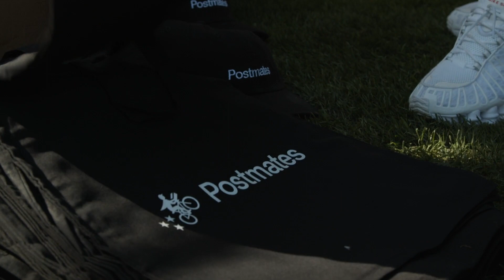MVP Cody Bellinger becomes a Postmate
Los Angeles Dodger and National League MVP Cody Bellinger becomes a Postmate for the day to fulfill a surprise delivery to Birmingham Community Charter High School.